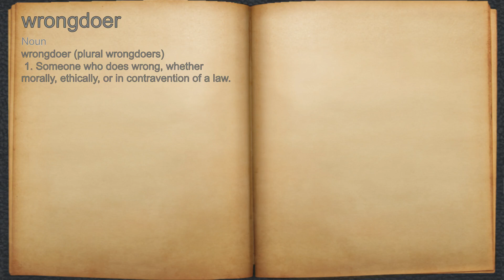What does wrongdoer mean?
A spoken definition of wrongdoer.

Intro Sound:
Typewriter - Tamskp